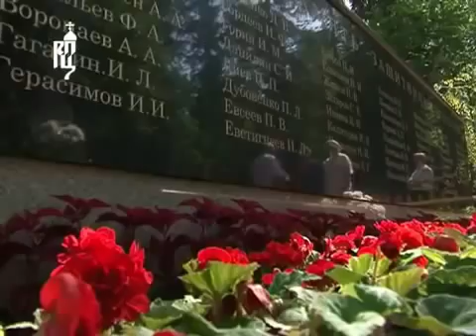РПЦ.Патриарх Кирилл освятил мемориал на Валааме. (2011)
Валаам, 10 июля. Святейший Патриарх Кирилл возглавил на Игуменском кладбище Валаамского монастыря церемонию открытия мемориала памяти ветеранов Великой Отечественной войны, проживавших и умерших на острове в доме-интернате для инвалидов. Предстоятель Русской Церкви совершил заупокойную литию, за которой вознес молитву об упокоении душ воинов, и освятил Поклонный крест мемориала.